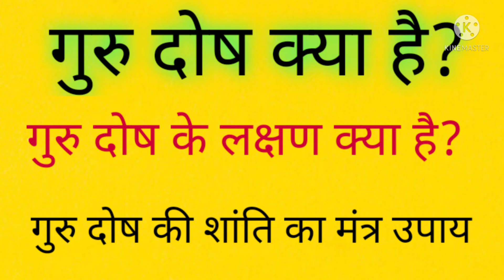गुरु ग्रह दोष क्या है गुरु ग्रह दोष के लक्षण गुरु ग्रह दोष की शांति का मंत्र उपाय#गुरु दोष के उपाय